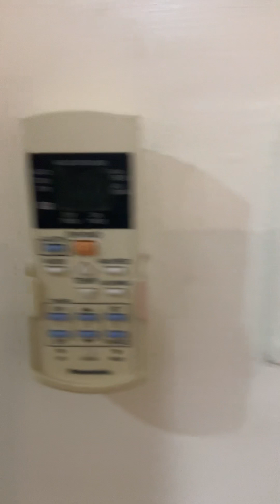💜h?™ "What's the MOST HELPFUL & SIMPLEST WAY that WORKS?"™ GIVE 1P/Month NOW! GCash